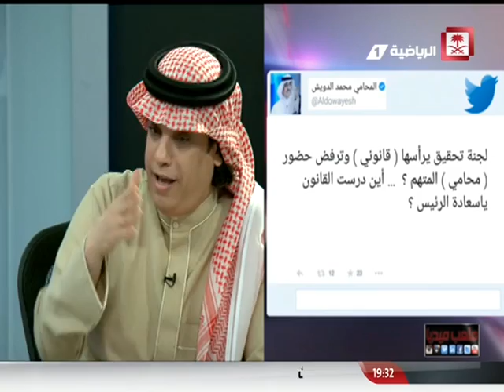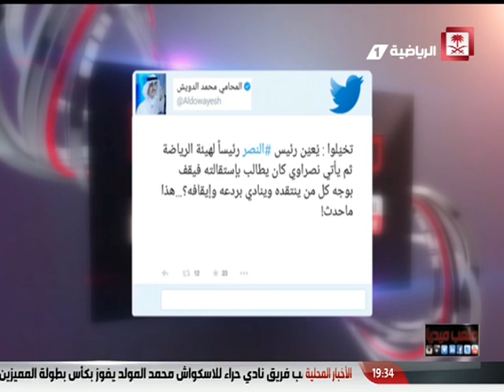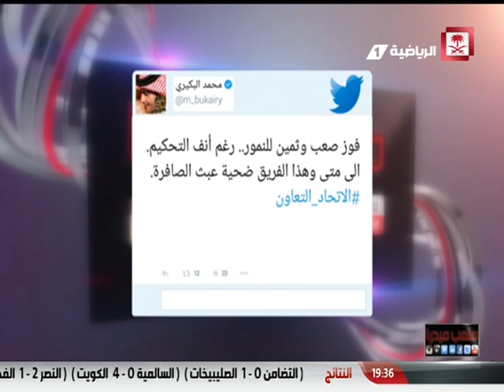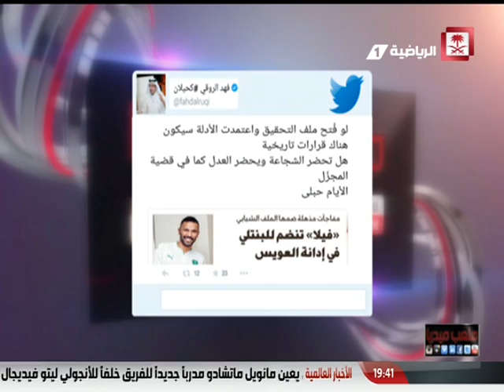Saudi Sport 2017-02-13 فيديو برنامج ملعب_ميديا يوم الأثنين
فيديو برنامج
ضيف الحلقة:
- خالد الشعلان
تقديم:
- طارق المنصور  @tariqalmansour